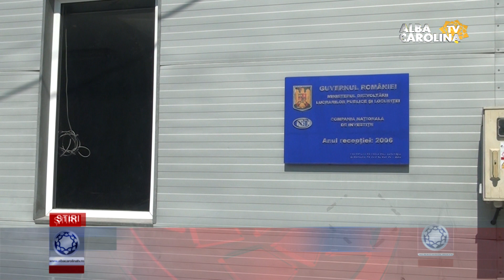Renovare totală a sălii de sport, Sc ''Nicodim Ganea'' Bistra